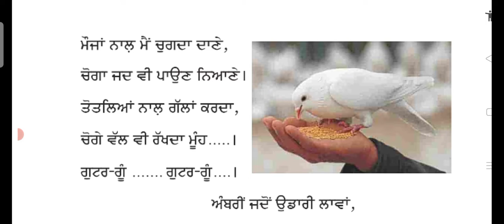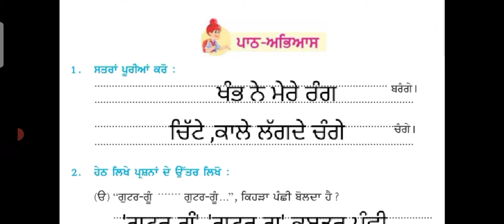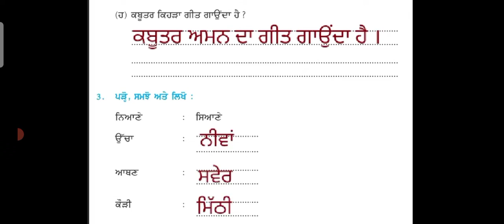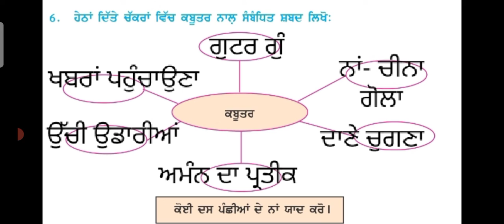class 4 Punjabi chapter 6 Gutar goo..Gutar goo reading question answer solution ਗੁਟਰ ਗੂੰ...ਗੁਟਰ ਗੂੰ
class 4 punjabi lesson 6
class 4 punjabi chapter 6
4th class Punjabi chapter 6 question and answers
chapter 6 Punjabi question and answers
lesson 6 Punjabi question and answers
Punjabi class 4
ਗੁਟਰ ਗੂੰ ਗੁਟਰ ਗੂੰ chapter 6
class 64
lesson 6 Punjabi
lesson 6

gutar goo. gutar goo
reading question and answers summary solution explanation full chapter PSEB board Punjabi Pustak